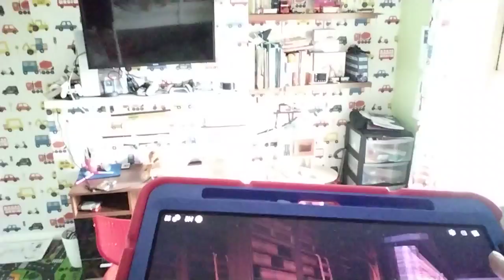10 March 2023